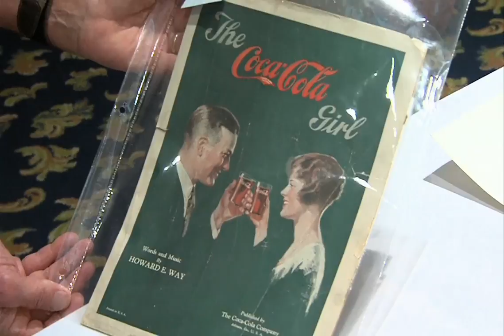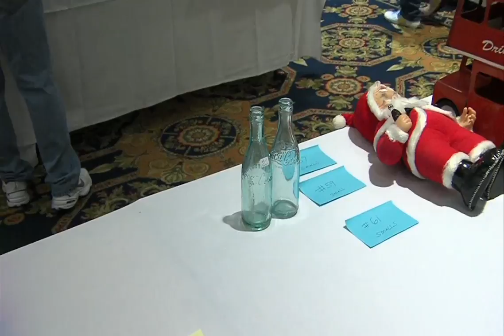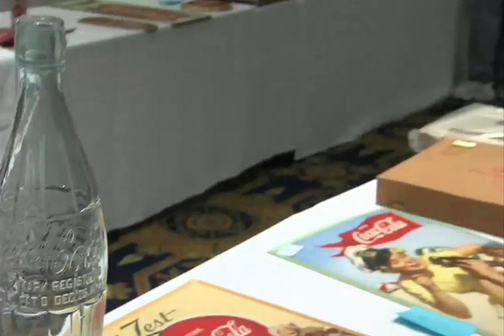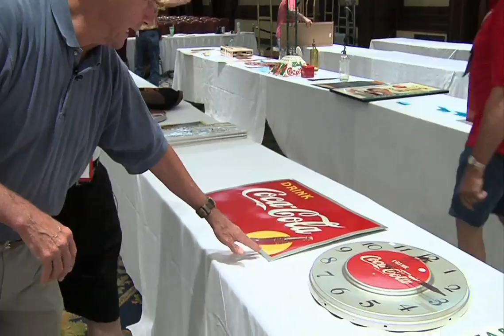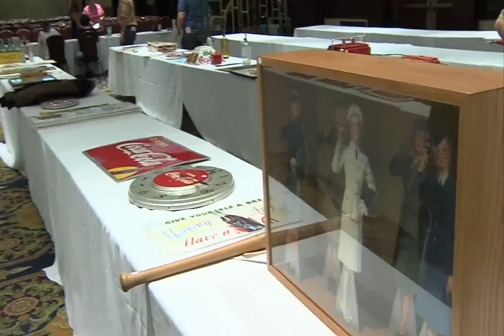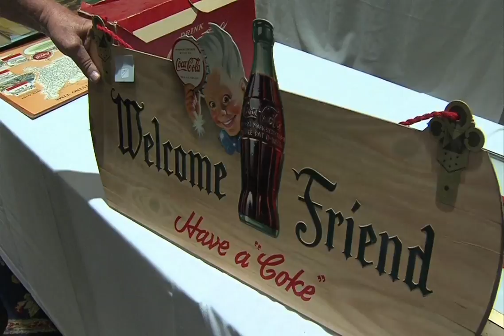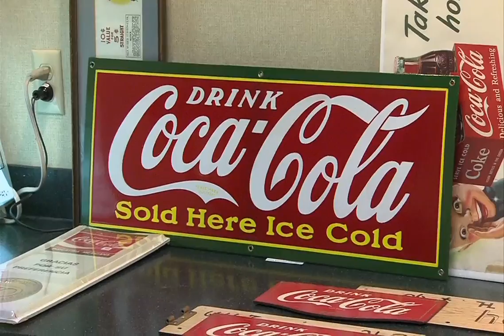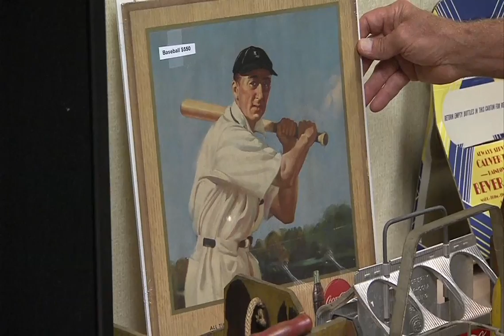Coke Collectors Club WSEC-TV/PBS Springfield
In this episode, we visit the National Coca Cola Collectors convention  held at the Crowne Plaza hotel in Springfield. Several longtime experts show us some unique items from the history of Coke & walk us through how they're worth & rarity is determined.